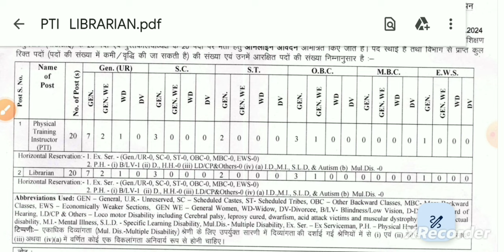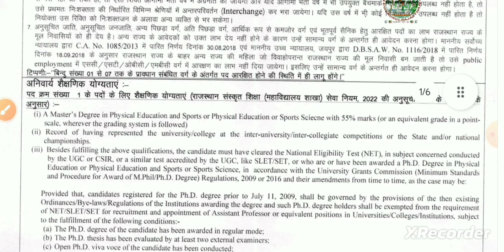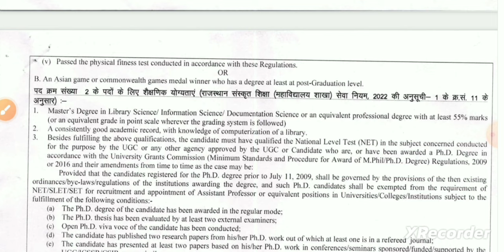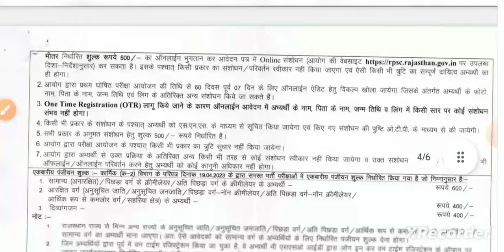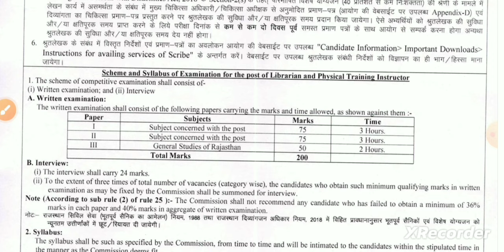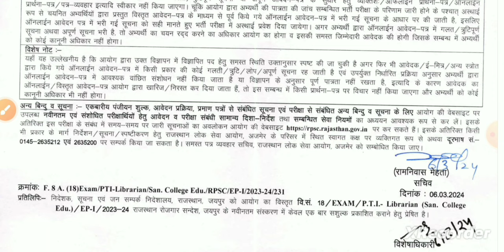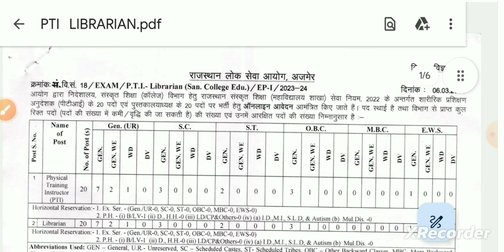Librarian vacancy 2024 | RPSC Librarian Recruitment 2024 | RPSC Librarian online form 2024